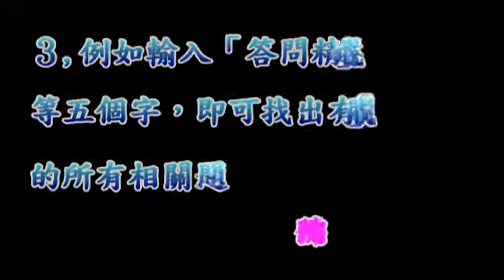淨空老法師佛學答問精選：請問很多人無惡不作，為什麼惡報都沒有現前？